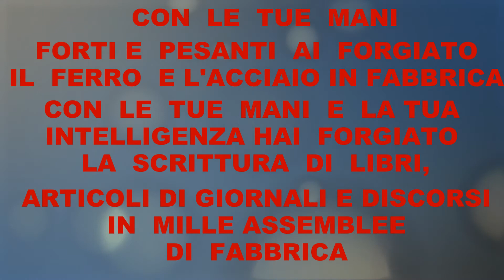FUNERALI DI MICHELE MICHELINO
Sabato 23 aprile  2022 si sono svolti i funerali del compagno Michele Michelino presidente del Comitato per la difesa della Salute nei luoghi di
lavoro e nel territorio  di  Sesto  San Giovanni. Eravamo in tanti all'ospedale di Niguarda di Milano
con tanta commozione. Ciao Michele.